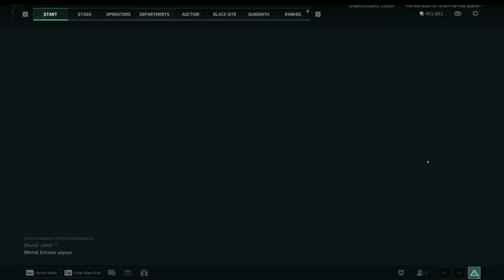Delta Force Hawk Ops is good and could replace DMZ.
I try the extraction mode in Delta Force Hawk Ops and I think it has some serious potential as the performance and gameplay is pretty solid.